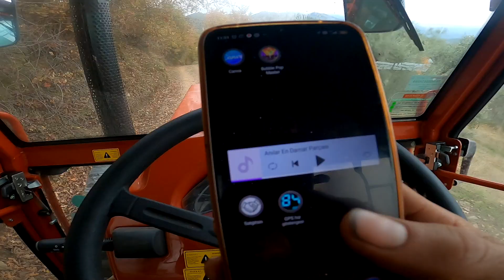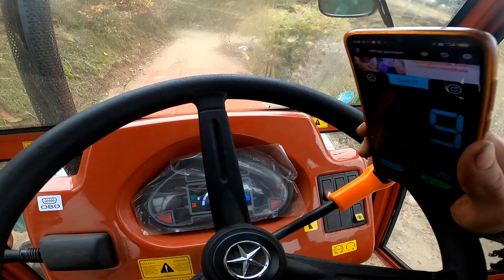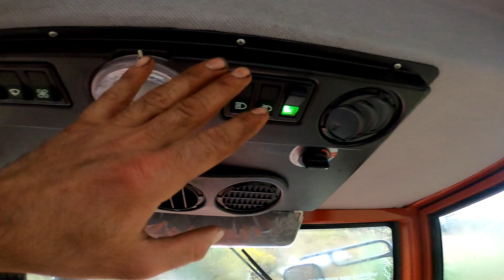TÜMOSAN6065 İLE FABRİKAYA ZEYTİN ÇEKİYORUZ!!!SAATTE KAÇ KM HIZ İLE GİDİYOR??? vlog 1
Herkeze mereba arkadaşlar ben bekir kahraman hepiniz hoşgeldiniz bu videoda sizlere tarladan fabrikaya zeytin taşıdık umarım videomu beğenmişsinizdir iyi seyirler...